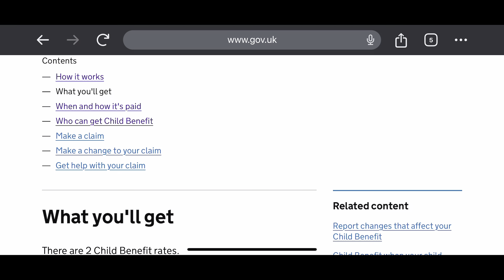The TRUTH about ILR | 5 Benefits of UK PR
Hi everyone,

Back with yet another informative video. This time it’s for you to decide whether it is worth to obtain PR in the UK or not.
Let’s see what benefits PR offer in this country and then you decide!

If you are somebody who is preparing for Life in the UK test, here is a detailed video that will give a better understanding of the same